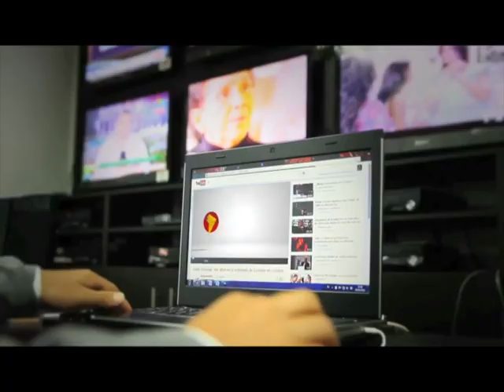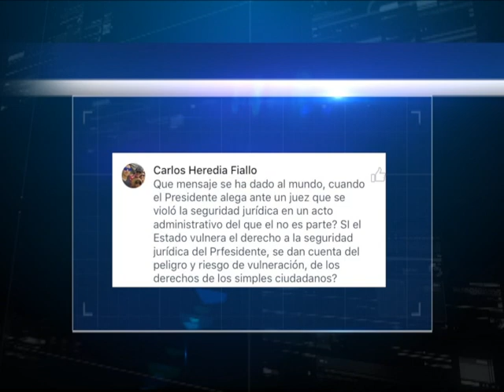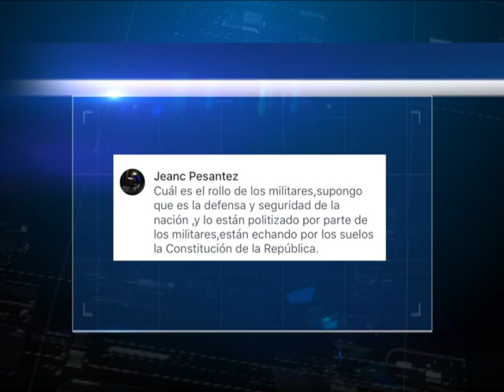ECUADOR NO PARA: Análisis de la relación del Estado ecuatoriano con las Fuerzas Armadas 01/09/2016